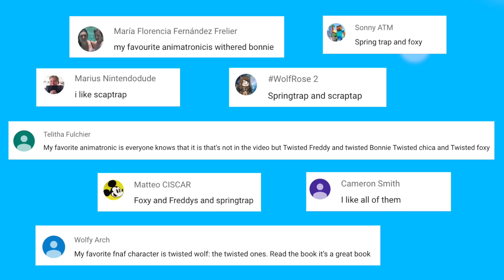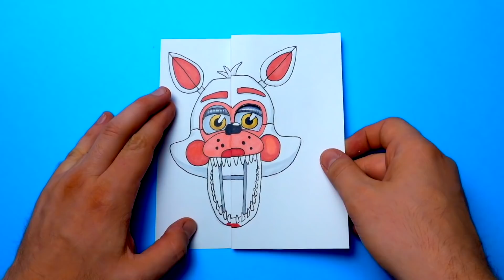CREATE YOUR FNAF ANIMATRONICS 4 COOL Five Nights at Freddy's DIY IDEA CHALLENGE | You cant hide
Watch how I draw Twisted Freddy Freddy Fazbear, Puppet and Nightmare Fredbear, Funtime Foxy from FNaF and FNAF Twisted Ones and Sister Location, my 1 Minute Drawing Challenges, and watch the cool DIY FNaF Paper Craft Ideas.

CREATE YOUR FNAF ANIMATRONICS - 7 COOL Five Nights at Freddy's DIY IDEA CHALLENGE | You cant hide

CREA TU MUÑECO FREDDY QUE ABRE LA BOCA five nights at freddy's